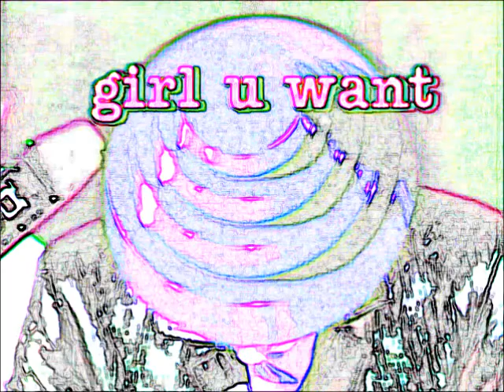Soundgarden Devo Cover Girl U Want Left Minus Right Audio Channel Mix US Enclosure Company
Soundgarden  Devo Cover  Girl U Want  Left Minus Right Audio Channel Mix  Difference Audio Signal  US Enclosure Company